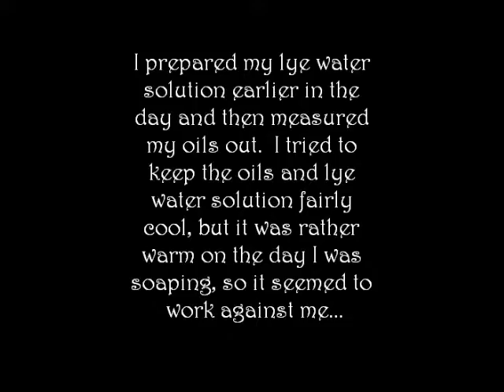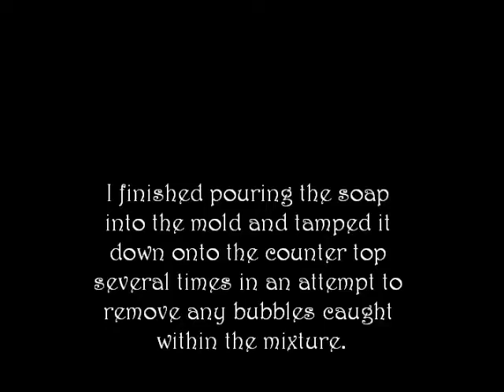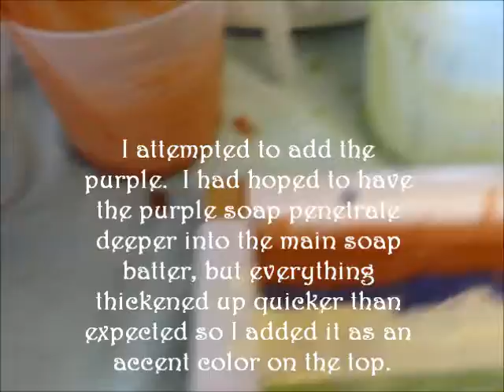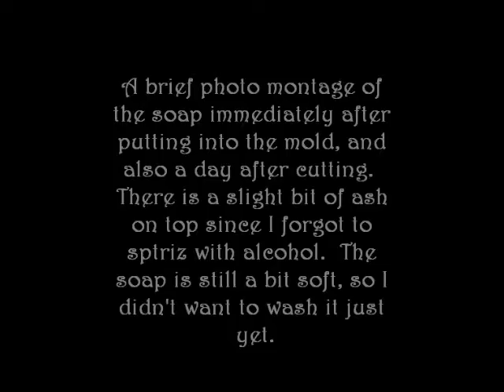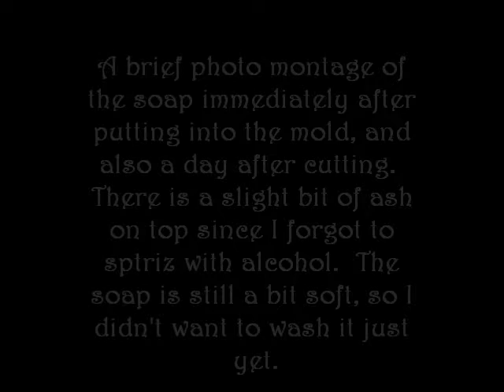Modified Mantra Swirl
My attempt at completing a Modified mantra swirl for the Great Cakes Soapworks July 2013 challenge.  It was fun to do and learn, but I will definitely need some more practice to perfect this technique.  Hopefully, when i'm not trying to record while I'm making the soap, things will go much easier!  Enjoy and have fun!